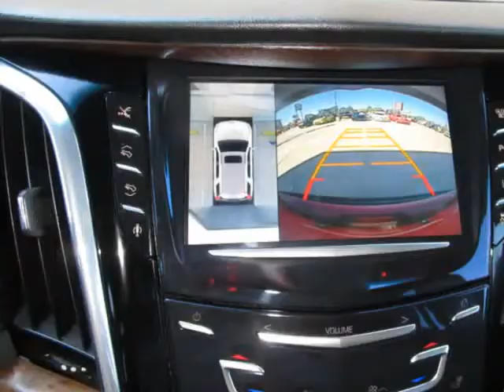2015 Cadillac Escalade 4WD 4dr Premium (Houston, Texas)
6105 North Freeway
Houston